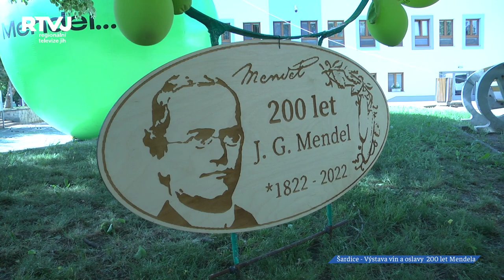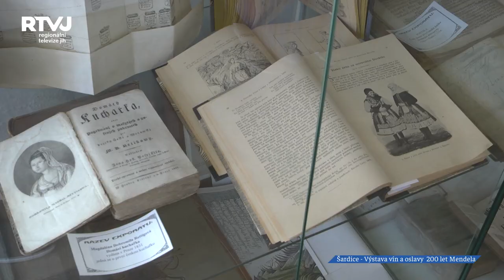Výstava vín v Šardicích odstartovala oslavy 200 výročí narození Gregora Johanna Mendela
Šardická výstava interspecifických odrůd vín, tzv. PIWI odrůd byla předvojem oslav 200. výročí narození Gregora Johanna Mendela.